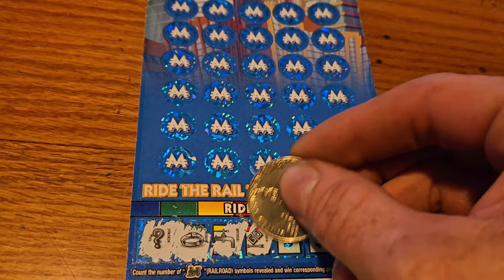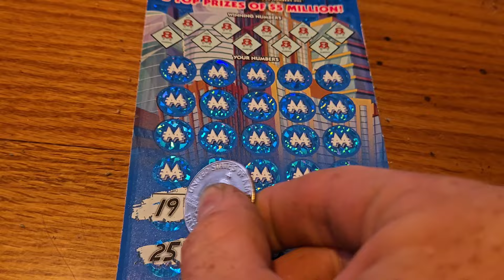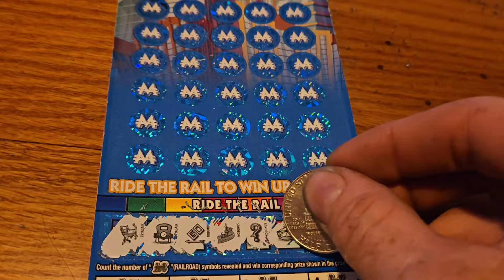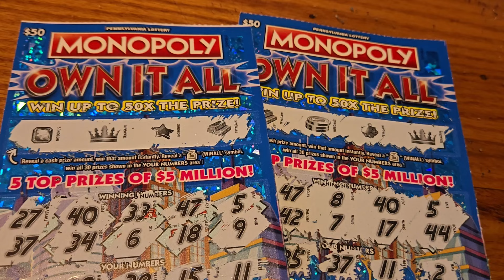Monopoly Own It All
Still on the hunt for a big winner, scratching every day until I find it.